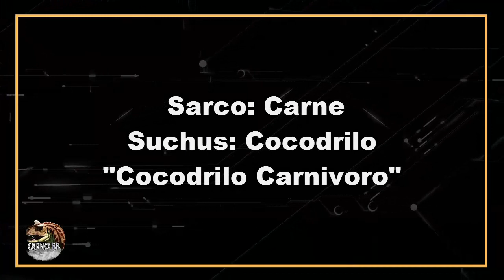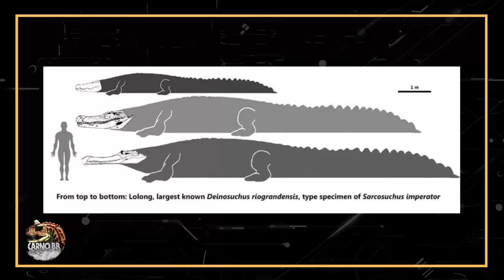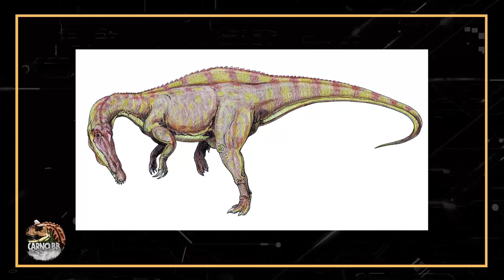SARCOSUCHUS IMPERATOR | Todo lo que debes saber | Curiosidades de Dinosaurios | Carno bb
Que tal mis amigos espero y estén muy bien, en esta ocasión les traigo un video muy interesante acerca del Sarcosuchus Imperator, espero y disfruten el video.